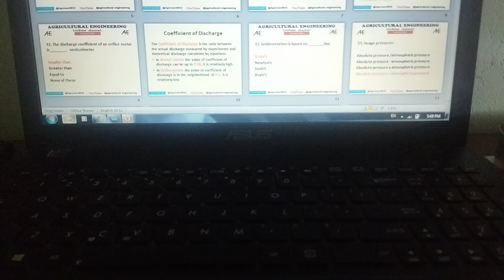agricultural_engineering mock test series 2023 loading.....